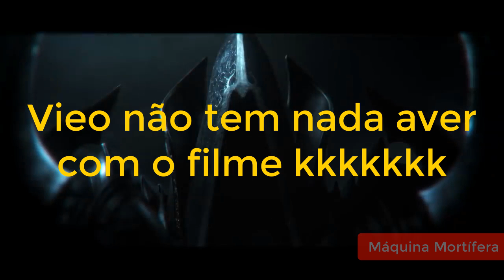Top 10 Melhores FILMES de AÇÃO de Todos os Tempos Para Você Assistir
Você ai que ta no tédio e não sabe oque assistir. hoje eu tenho um dica de filme pra você. Eu listei aqui os melhores filmes de ação, de acordo com o publico, para você assistir. São 10 filmes de ação muito bons, para você ai, ligar sua Netflix, Amazon Prime, HBO, e começar a assistir esses filmes agora mesmo. Então ja bota esses filmes aqui na sua lista, pois esses são os melhores filmes que você pode assistir hoje.